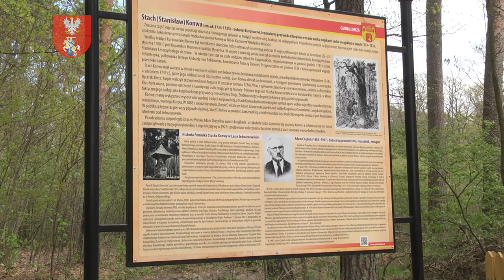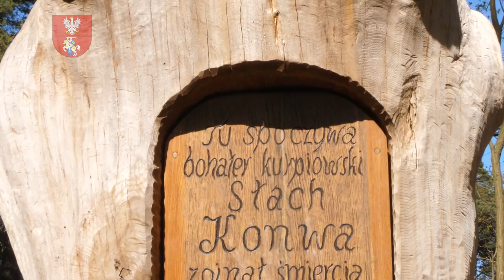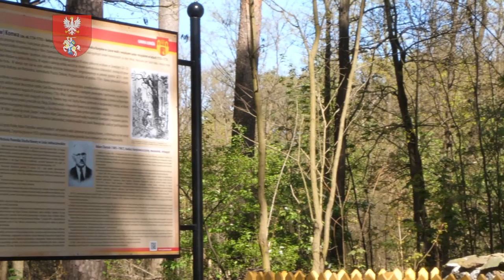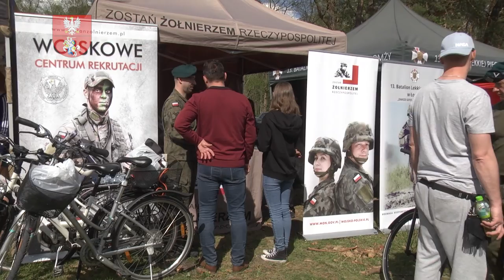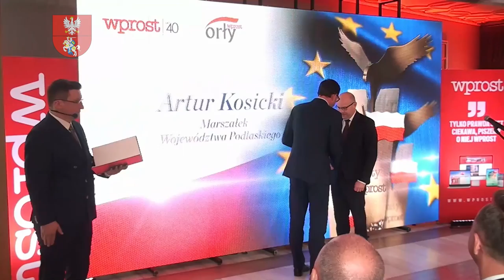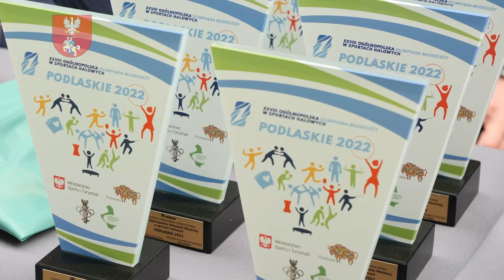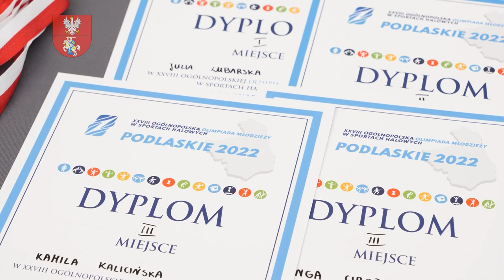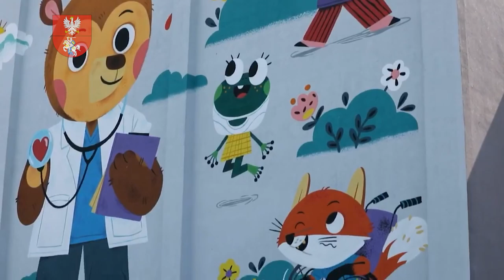Kronika Województwa Podlaskiego |TVSUWAŁKI